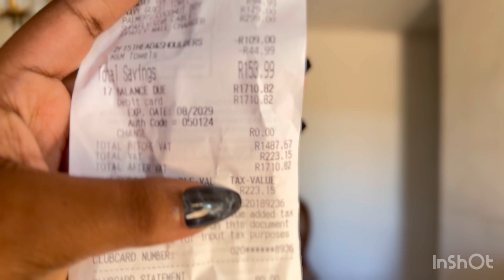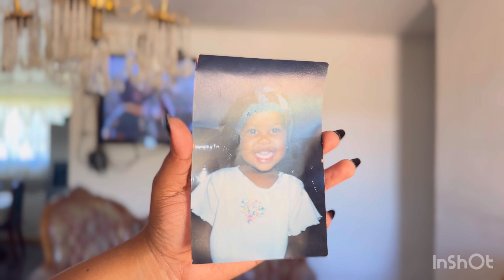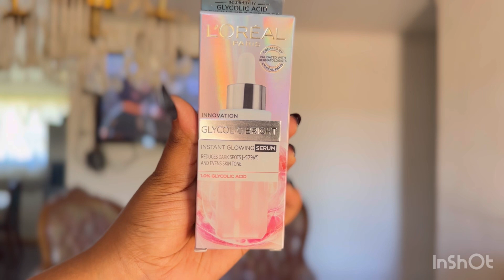Messy Vlog: Church, CUT rugby match, packing for Easter.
Hey dolls

I come back. It’s a messy vlog hope you enjoy .